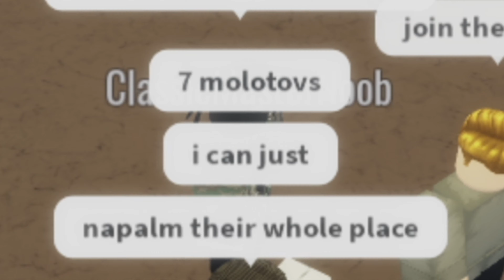Firebombing Germany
i hate ww2 germans
allies #1
actually japan is cooler